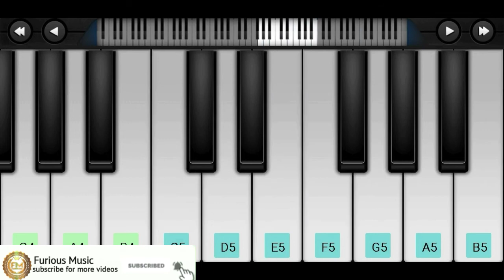Vathi Kabadi Mass BGM in piano cover||SRSR Music Official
vathi kabadi mass bgm in piano from master